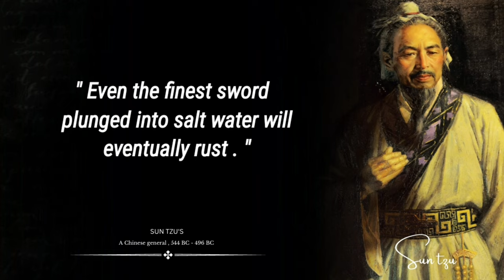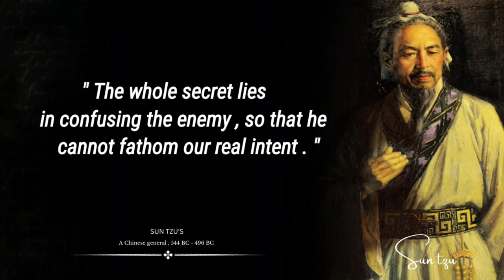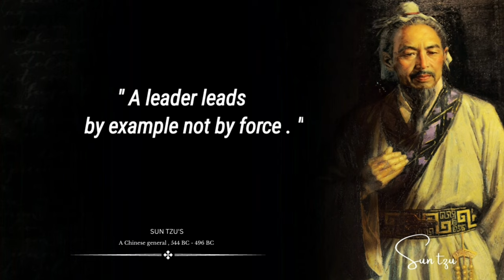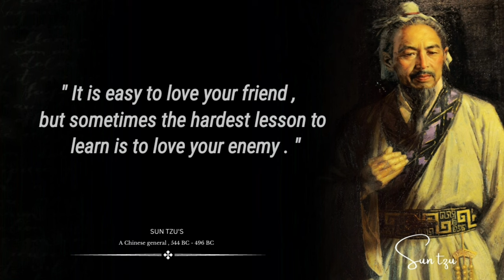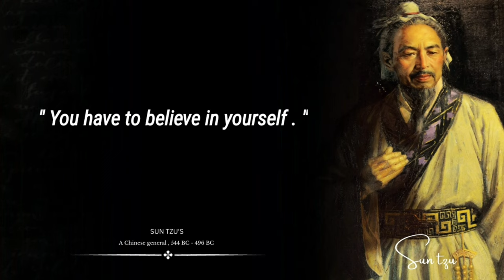Sun Tzu's Quotes Which are Better to be Ynown When Young to Not Regret in Old Age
Sun Tzu was a Chinese general, military strategist, writer, and philosopher. Sun Tzu is traditionally credited as the author of The Art of War, an influential work of military strategy that has affected both Western and East Asian philosophy and military thinking. Sun Tzu's works focus much more on alternatives to battle, such as stratagem, delay, the use of spies and alternatives to war itself.

This video is quotes from Sun Tzu. This quotes compilation is made of his best quotes and we hope that these life quotes can make you think  about many things  in your life.  Sun Tzu's quotes are definitely worth your time. Don't forget to take screenshots of the quotes you  like to put together your collection of inspirational quotes.

We hope you enjoyed Sun Tzu's quotes and our video with Sun Tzu's quotes in general, a lot of time and effort was invested in it.